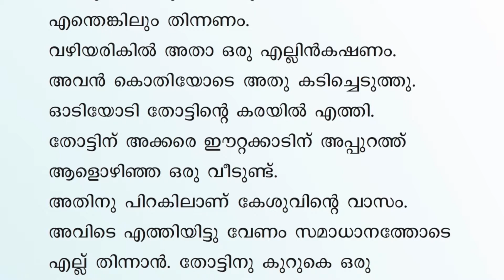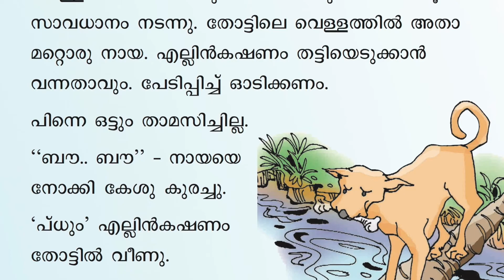പറ്റിയ അമളി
കേശുവിന് പറ്റിയ അമളി